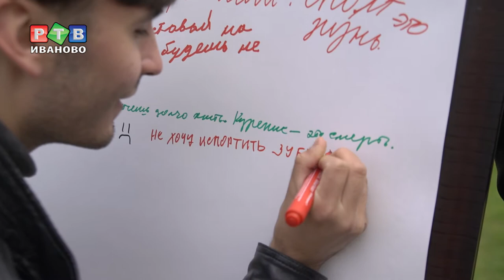Забей на сигарету!